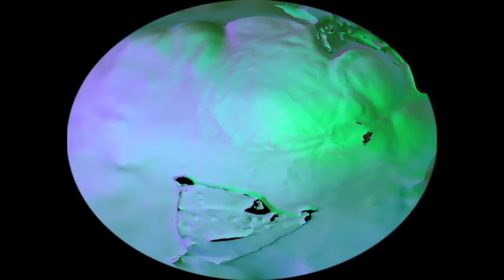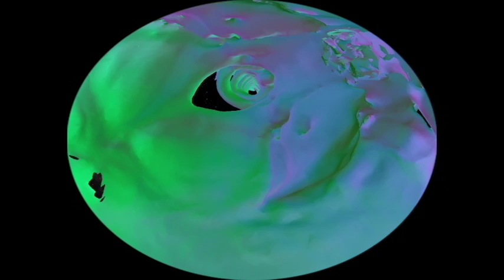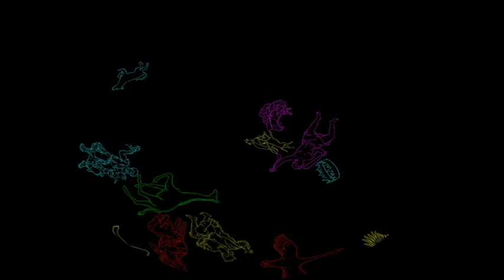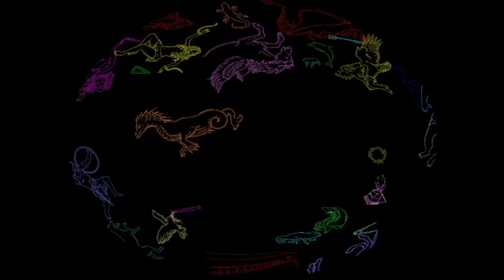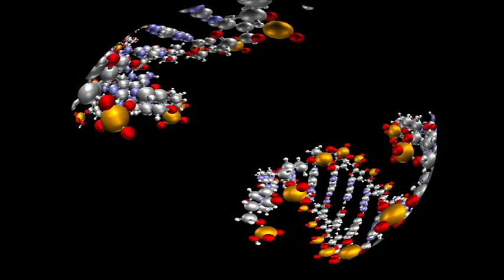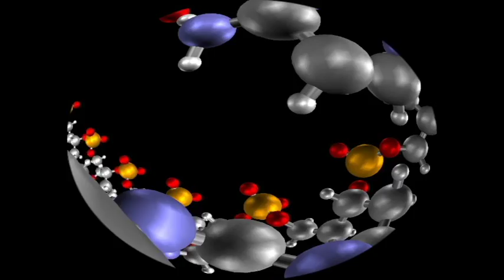Planetarium 3D Models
Here is a compilation of 3D models I made for the UAA Planetarium. Many of them I made in Blender and using the Planetarium Software.

Skull 0:20
Constellations 3:40
DNA 5:25